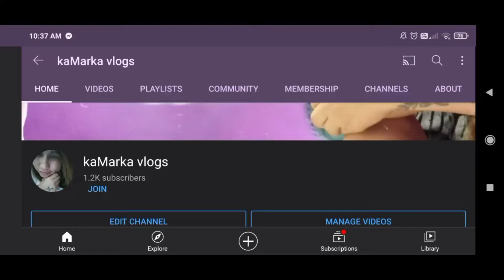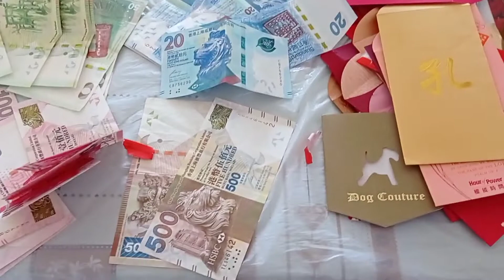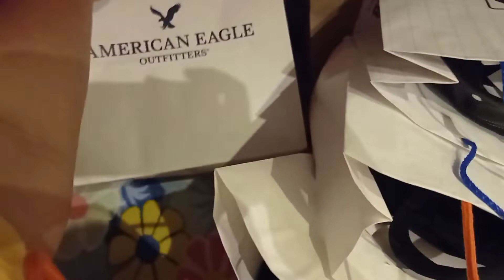Red pocket Chinese New year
Lucky money for chinese new year